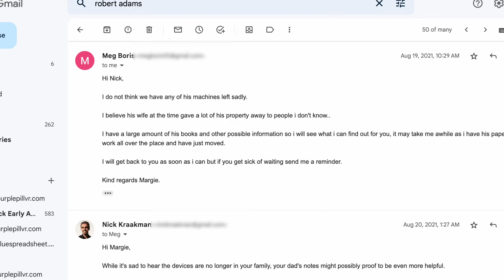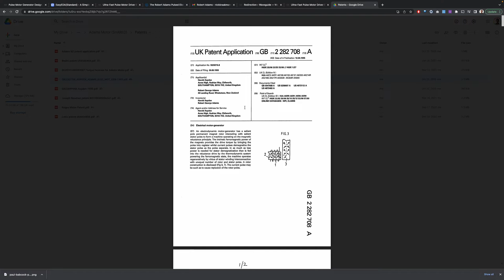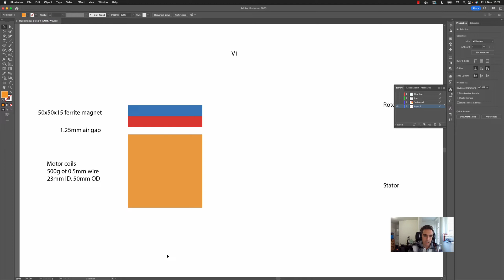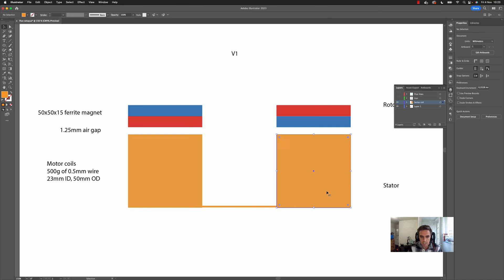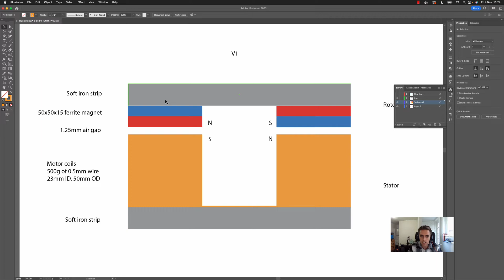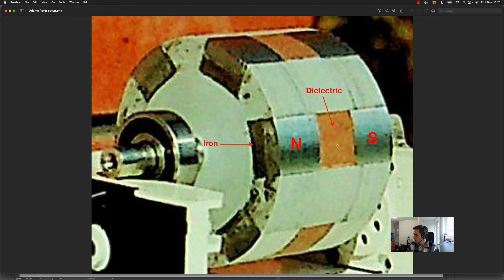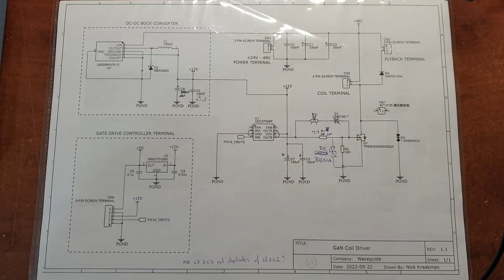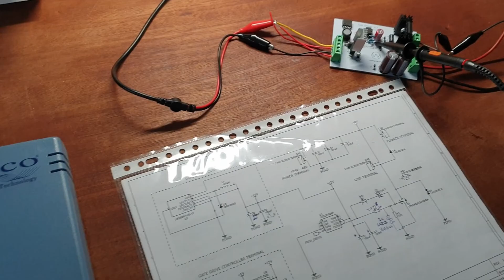New Pulse Motor Design with Closed Magnetic Circuit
In this video I unveil the ideas behind my latest and greatest pulse motor, based on a picture of one of Robert Adams' original rotors.